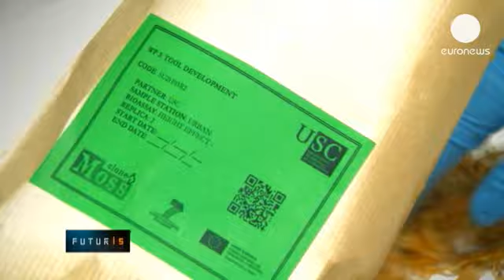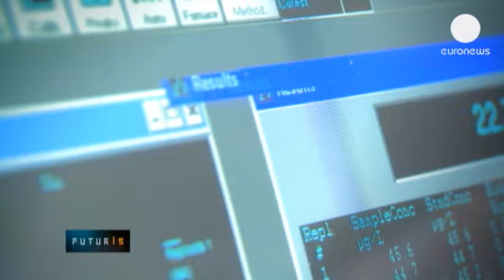Musgo para detectar la contaminación del aire - futuris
Medir la concentración de los metales pesados y los hidrocarburos presentes en la atmósfera aprovechando las propiedades de una especie de musgo, seleccionado por sus caractarísticas.

Este es el objetivo de un proyecto europeo de investigación. Vamos a ver cómo se desarrolla en Alemania y España.

"Cogemos musgo porque estas plantas tienen una superficie enorme. Aquí se puede ver toda su estructura. Pueden limpiar el aire de partículas nocivas. Podemos ver como el musgo tiene cápsulas con esporas y a partir de éstas se puede obtener una nueva planta. Utilizamos estas esporas para cultivar plantas en el laboratorio", dice Eva Decker, de la Facultad de Biología de la Universidad de Friburgo, en Alemania.

Estudian el óxido de nitrógeno y de azufre, así como los metales pesados como el cadmio, el plomo o el níquel, muy difíciles de catalogar con las tecnologías existentes porque no son lo suficientemente precisas y son muy caras. En la Universiad de Friburgo las esporas crecen en condiciones ambientales controladas.

"En esta etapa hay que cultivar el musgo en un recipiente más grande. Hay que utilizar un biorreactor que tiene un volumen de 5 litros, mientras que aquí solo tenemos muestras de 200 mililitros. Eso significa que podemos producir mucho más musgo en un biorreactor", explica Decker.

Las plantas ya se usan como indicadores biológicos porque que son capaces de acumular sustancias contaminantes. Pero el musgo es especialmente adecuado como bioindicador de la contaminación del aire porque no tiene raíces y su superficie es bastante grande. Una de las novedades de este proyecto es conseguir cultivar grandes cantidades en el laboratorio.

"No solamente reducimos la variabilidad biológica al mínimo nivel posible - un clon genético - sino que también cultivándolo en el biorreactor podemos garantizar que el nivel de contaminación del musgo y su crecimiento ha estado siempre en las mismas condiciones. Y este resultado no se puede obtener con un material que se acaba de recoger directamente de la naturaleza", asegura Ralf Reski, de la Facultad de Biología de la Universidad de Friburgo.

Estas plantas estarán luego en unos recipientes especiales que se encuentran en diferentes estaciones de observación, donde acumularán las sustancias contaminantes del aire. Esta técnica se está estudiando en Santiago de Compostela.

"Las muestras son expuestas por triplicado durante tres semanas con el fin que acumulen todos los contaminantes de la zona, en este caso pasarían los coches, chimeneas y principalmente el tráfico", dice Carlos Brais Carballeira Braña, de la Facultad de Biología de la Universidad de Santiago de Compostela.

Y después el musgo se seca y se reduce a polvo, luego se analiza la cantidad de contaminantes que hay. En este proyecto se combinan métodos de biología molecular y ciencias de los materiales con otros de ecología y biónica. Un enfoque que se podría extender, en el futuro, a otros contextos ambientales.

"Trasladar esta idea, esta filosofia de trabajo, a otros medios, como pueden ser los ríos, sobre los vertidos de nuestras ciudades, de nuestra fábricas, de nuestra granjas, de la industria. Esos contaminante ademas pueden afectar a los ríos finalmente pueden llegar incluso al mar y afectar tambien al medio marino y se trataría de desarrollar esa herramientas para conocer los contaminantes que pueden estar afectando a los ecosistemas", explica José Angel Fernández Escribano, de la Facultad de Biología de la Universidad de Santiago de Compostela